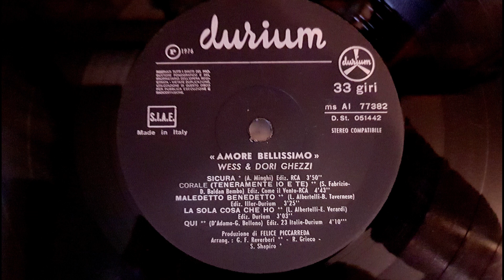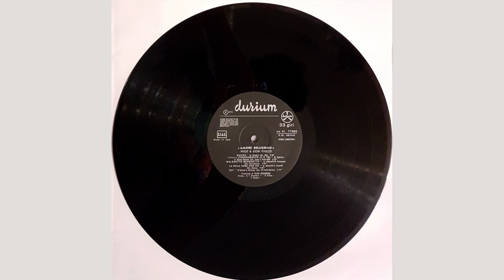Wess & Dori Ghezzi - Maledetto benedetto - 1976 LP remastering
Wess & Dori Ghezzi - Maledetto benedetto (L. Albertelli - B. Tavernese) - 1976
album "Amore bellissimo" - 1976
audio LP remastering - S. Mastica